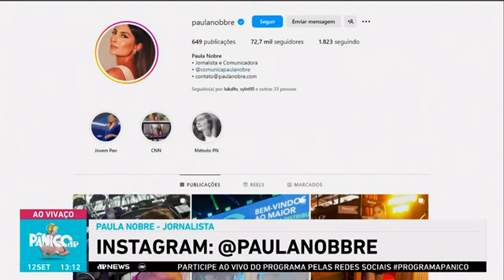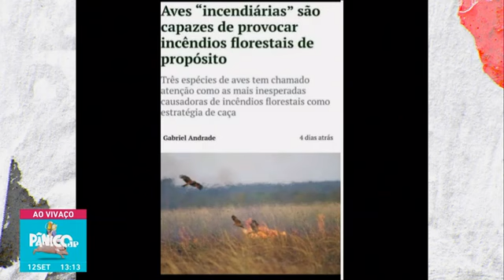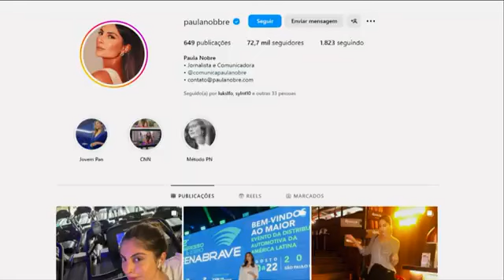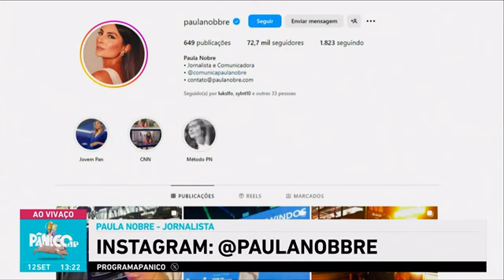PÂNICO E JORNALISTA REVELAM COMO A IMPRENSA MUDOU O DISCURSO APÓS QUEIMADAS NO BRASIL